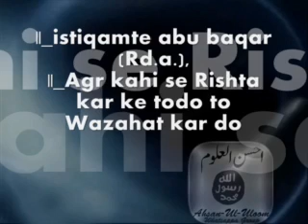Istiqamte abu baqar (Rd.a.),Agr kahi se Rishta kar ke todo to Wazahat kar do|Shaikh hanif luharvi